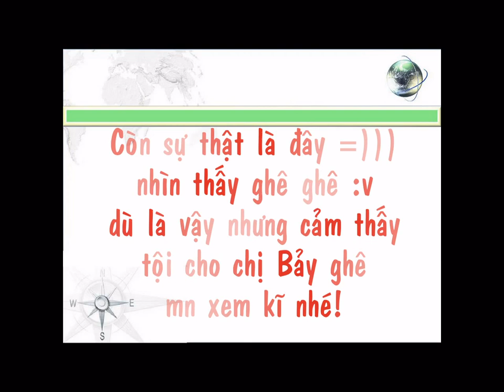Sự thật về tình huống HLV trưởng Đức chơi bẩn Ronaldo...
mọi người nhận xét ủng hộ nhé :)